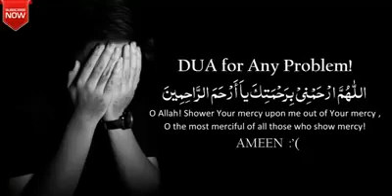BEST DUA TO SOLVE ANY PROBLEM || MUST WATCH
islamic hd videos 1080p,
islamic heart touching videos,
islamic inspirational videos about life,
islamic knowledge videos,
islamic learning videos,
islamic learning videos for kids,
islamic life changing videos,
islamic places videos,
islamic punishment videos,
islamic religious videos,
islamic reminder videos,
islamic state new videos,
islamic state propaganda videos,
islamic state videos 2015,
islamic videos,